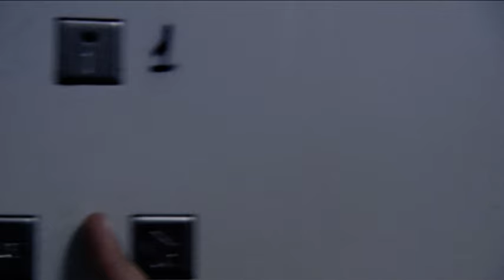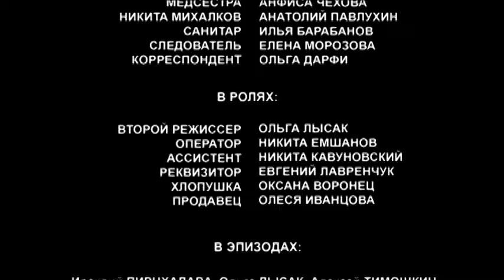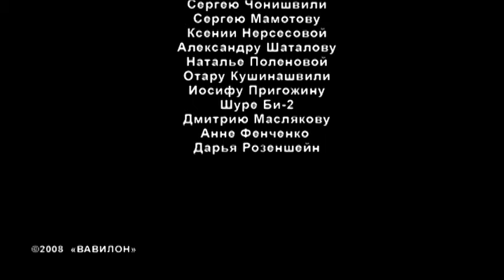Калейдоскоп - фильм драма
Страна Россия
Жанр драма
Режиссер Ольга Дарфи
Сценарий Андрей Штурман

Мария Беккер
Андрей Кузичев
Денис Ясик
Анфиса Чехова
Елена Морозова
Владимир Скворцов
Отар Кушанашвили
Алиса Хазанова
Василий Брыков
Анатолий Павлухин

В прошлом модный режиссер рекламных роликов Коля, уставший от «заказухи», решает заняться настоящим искусством. Коля остервенело бросается снимать великий фильм. Основная идея его фильма — исследовать различные проявления реальности, фиксируя свои наблюдения на пленку. Колю мучают жуткие галлюцинации и гениальные прозрения.

Вскоре Коля начинает думать, что он не сам снимает свой фильм, а кто-то другой управляет им и его картиной. Вконец измотанный борьбой с ускользающей действительностью и самим собой, отчаянно вцепившись в меркнущие границы реального мира и своего сознания, Коля все-таки побеждает «невидимого врага» и остается в пределах разума.

SERIAL – это  сеть лучших сериалов, романтических фильмов, драм, комедий, триллеров и детективов! ❤
Через нашу сеть вы можете посмотреть лучшие фильмы и сериалы.
Фильмы о любви, в которых есть интриги, страсть, измены, браки, предательства и забавные истории
Романтические фильмы, романтические комедии, комедии, драмы и многое другое.
Желаем вам хорошего просмотра. Вы всегда будете в хорошем настроении! Лучше всех
Мелодрамы для всей семьи
🔍 Криминальные фильмы